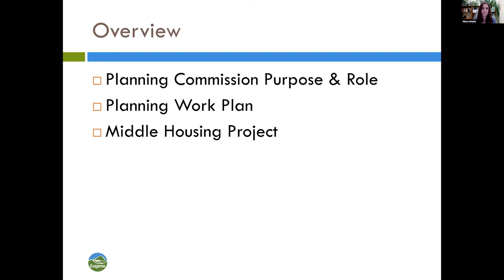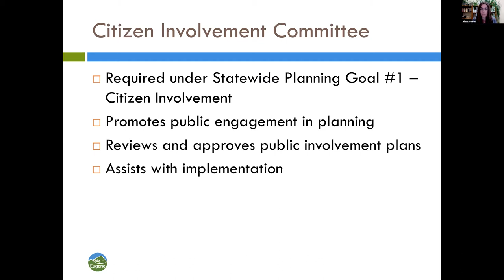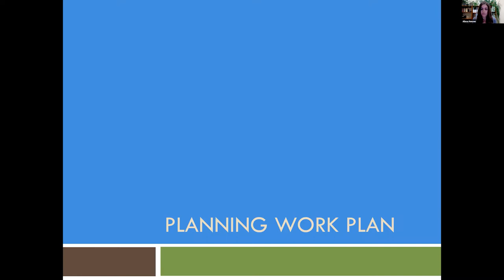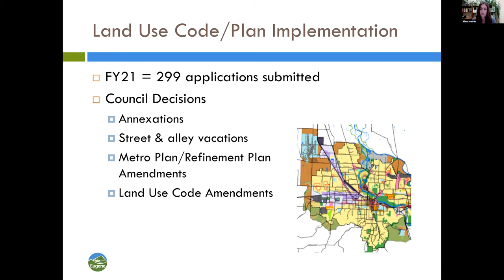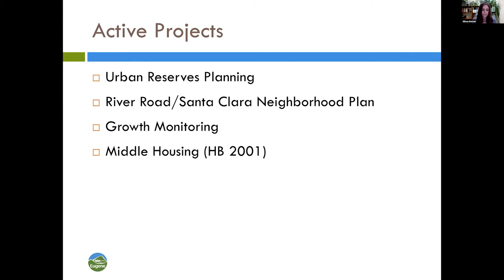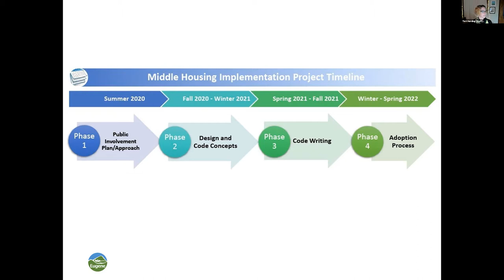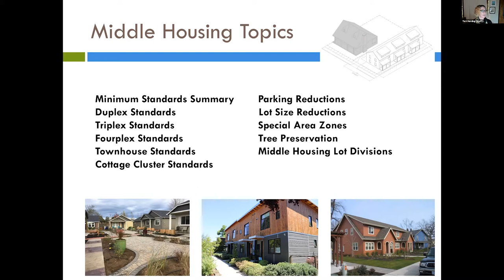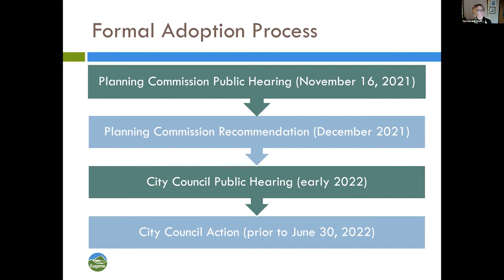Joint Work Session of the Eugene City Council and the Eugene Planning Commission: October 18, 2021